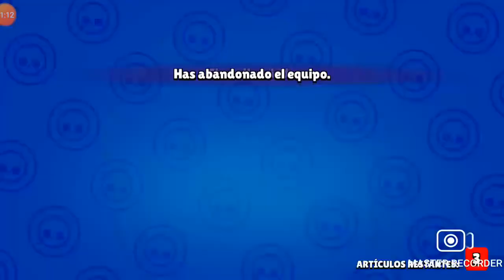Apertura de cajas en brawl stars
Hola tomatitos hola tomatitas como estan espero que bien hoy les traigo un nuevo video 📹 ☺.